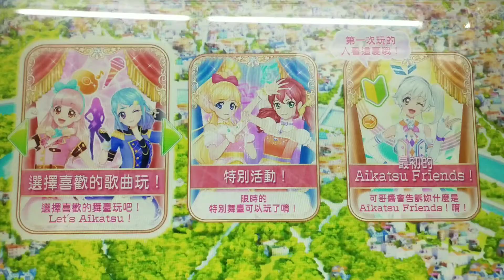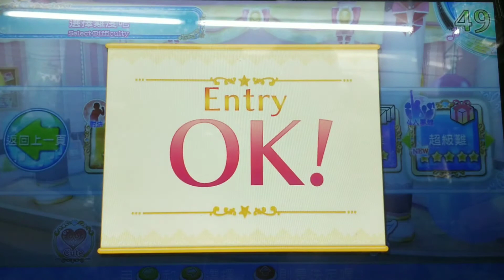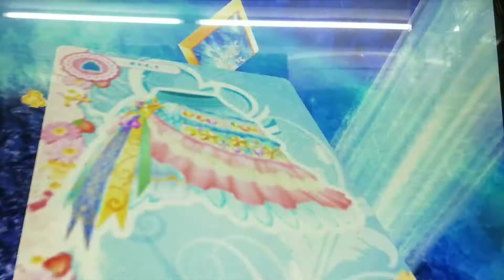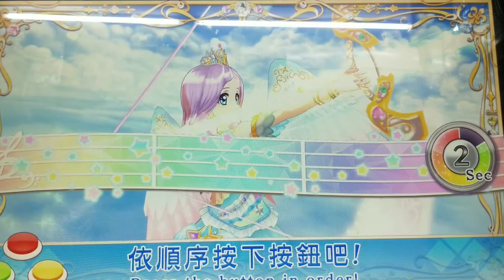[明莓]星夢學園/偶像學園Aikatsu friends機台遊玩~星光慶典×Mandy！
Hiみなさん、こんにちは（大家好）~
這裏是虹野明莓Nijino Akari&Ichigo~
可以叫我明莓i(⑉• •⑉)
很感謝大家來觀看我の影片٩(*´ ꒳ `*)۶
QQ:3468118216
微博:虹野明莓i
抖音:明莓i
美拍:明莓爱云卿
ig（Instagram）:hongyemingmei
Fb（Facebook）:Mandy Wong[頭像是一隻企鵝]
bilibili（b站）:虹野明莓i
✔訂閱🎥
✔點贊👍
✔評論✍🏼
✔分享⤴️
✔粉寄📬📦
雷點:
退訂✘
按👎✘
互訂✘
不良評論✘（例:18+🚫）
*其實我知道我也阻止不了，退訂&按👎我已看開了(இωஇ )看破世界の我( ‘-ωก̀ )但！不良評論不可以！絕對！！！
關於明莓の個人簡介:
所在地:🇨🇳🇲🇴
年齡:16
年級:高二
星座:魔羯座（跟尤里卡大人一樣~）
生日:1.10
idol（偶像）:罗云熙&胡冰卿❤️
大墻頭:楊紫💕許佳琪Kiki
喜歡の動漫:Aikatsu系列
                     Pripara系列
                     LoveLive系列
                     Pretty Rhythm系列
                     Pretty Channel系列
                     Pretty cure系列
                     BangDream系列
                     名偵探柯南
                     神風怪盗貞德
                     怪盗聖少女
                     尋找滿月

影片の補充:
遊戲名:偶像活動friends街機
遊玩區域:澳門
遊玩地點:澳門下環小市街置富閣23號地下
遊戲彈數:第一季第四彈
歌曲:SHINING LINE(★★★★★)
舞台品牌:Angely Sugar
舞台屬性:cute
ID卡角色:Mandy
使用角色:Mandy
角色屬性:cute
使用服裝:スターフェスティバルトップス/06-01P(衣服)
                  スターフェスティバルスカート/06-05P(裙子)
                  スターフェスティバルサンダル/06-09P(鞋子)
                  スターライトティアラ/06-49R(頭飾)
使用服裝品牌:Angely Sugar
Ps:衣服/裙子/鞋子/頭飾是香港的抽包卡
拍攝工具:手機
拿機工具:手機腳架
縮圖:本人@虹野明莓